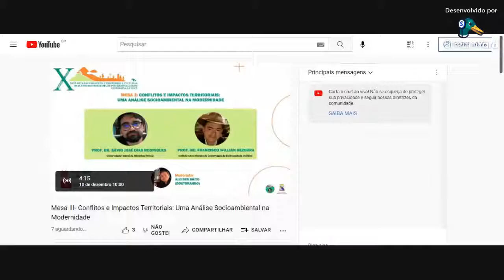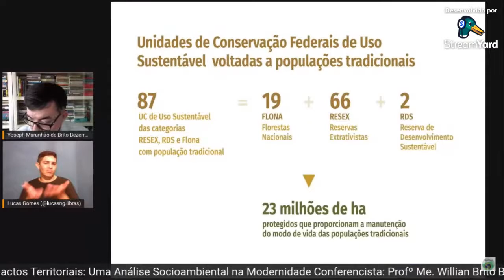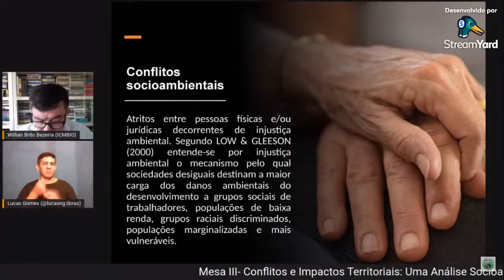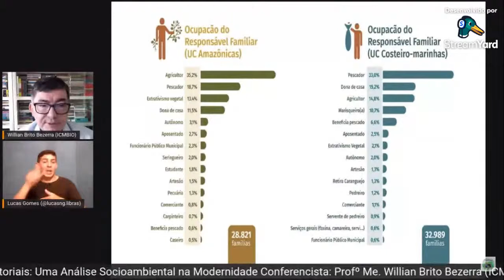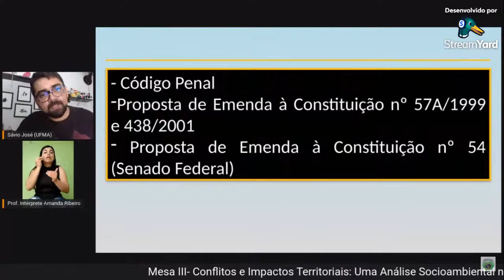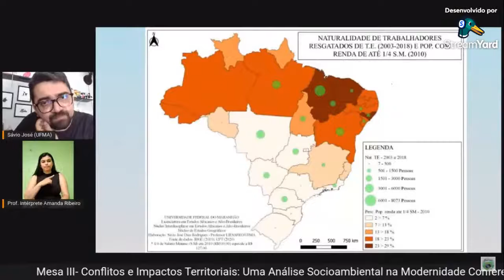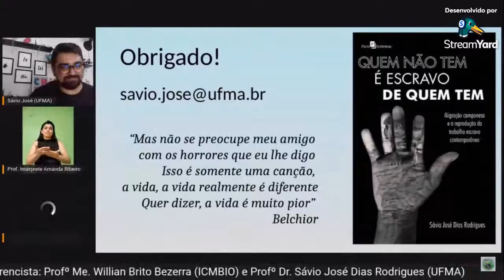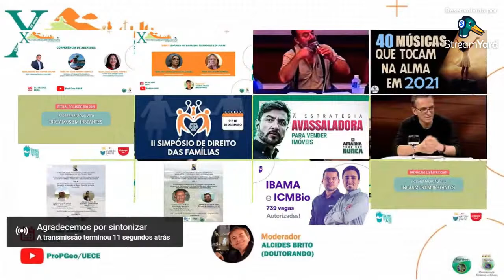Audiodescrição - X SEMPGEO - Mesa III - Conflitos e Impactos Territoriais